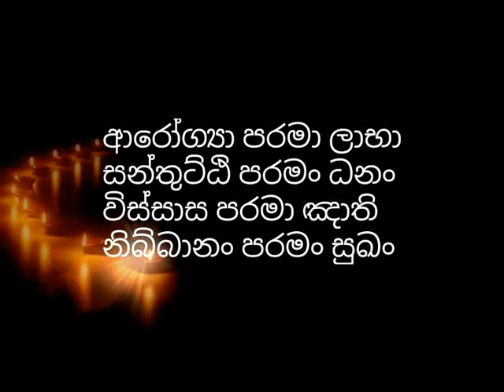සෝතාපන්න වීමට ආනන්තර සමනන්තර ප්‍රත්‍ය දැන සිටීම වැදගත්ද​?sowan weemata |waharaka thero- bana sinhala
tag👇👇👇

keywords👇👇👇